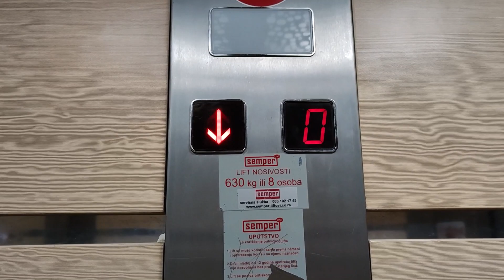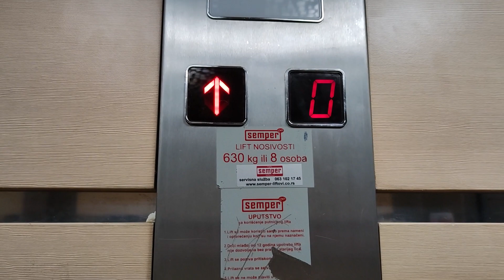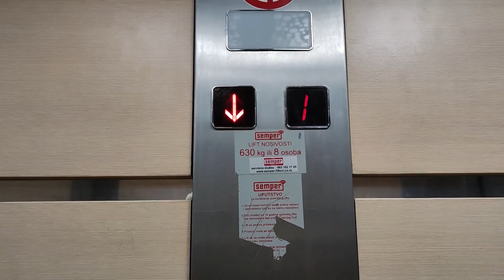Nice motor! Semper MRL traction lift at Vojvode Stepe 135, Voždovac, Belgrade, Serbia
Video taken: 11th of February 2023

This thing is so boring!

This lift is pretty bad but I have seen worse, although the motor sounds pretty nice

Takes ages to level as usual for generics

---Lift---
Manufacturer: Semper
Installed in the 2000's
Fixtures: ?
Stops: 9(-2,-1,0,1,2,3,4,5,6)
Capacity: 630 kg/8 persons
Type: MRL traction
Speed: 1m/s
Lift rating: 4/10
Ride quality: 8/10
Deathtrap rating: 2/10